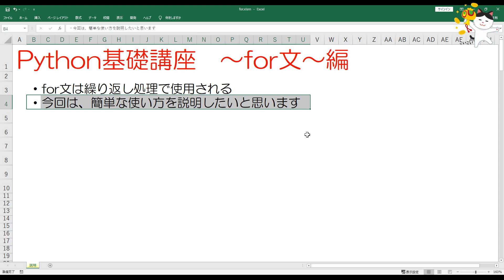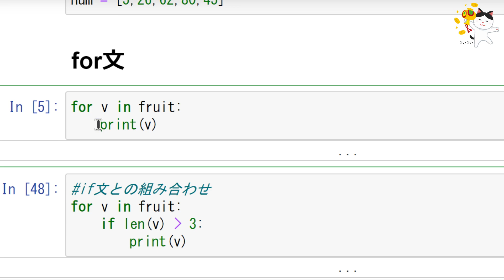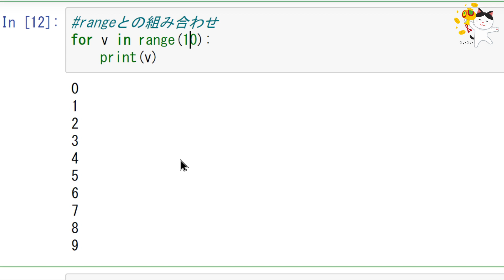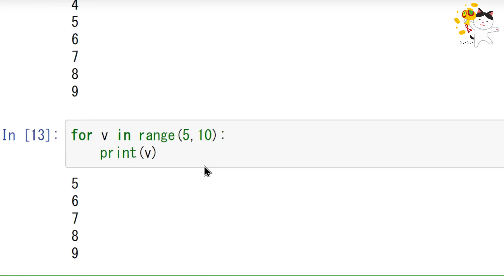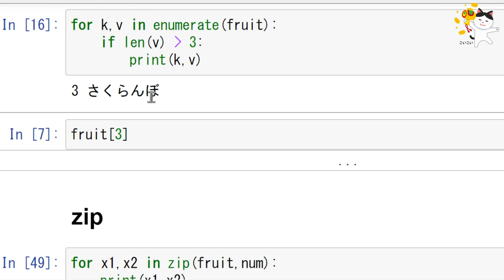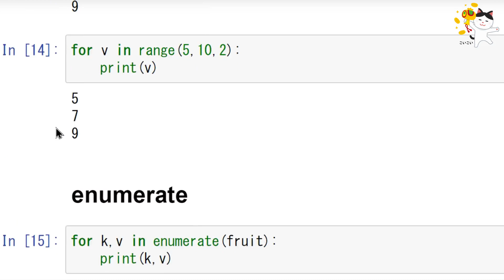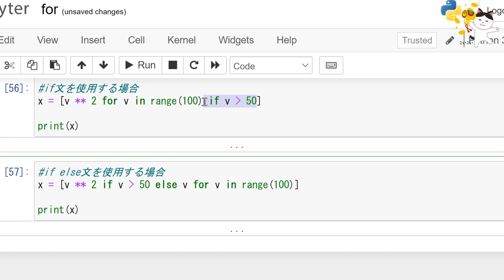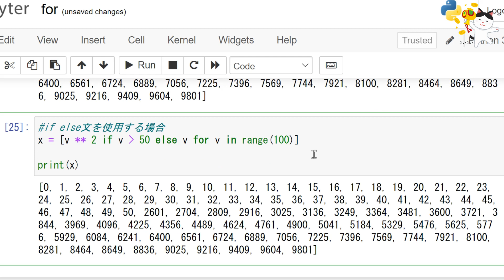Python 基礎講座 ~for文~編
Deeplearning,機械学習,Python,Excel,人工知能,AI,前処理,遺伝的アルゴリズム,VBA,統計学,SQL,Raspberry Pi,スクレイピング